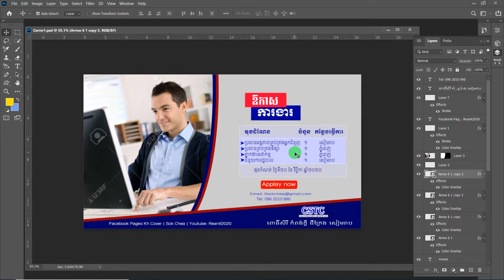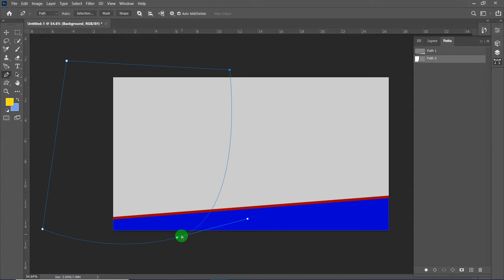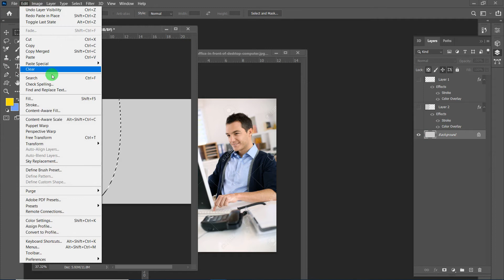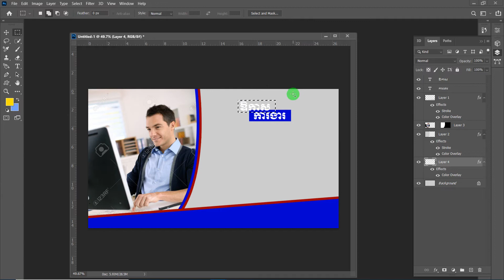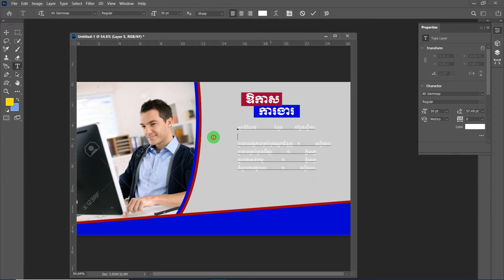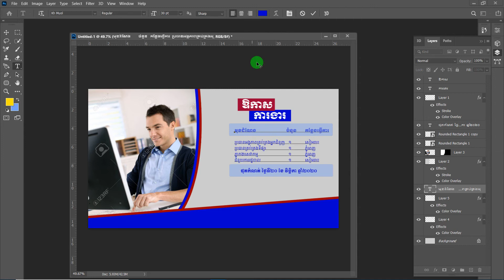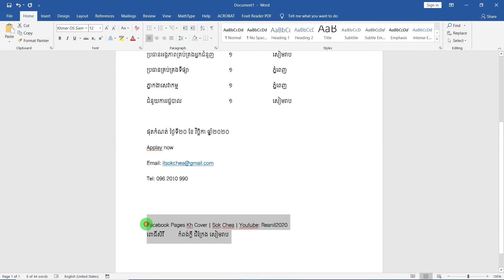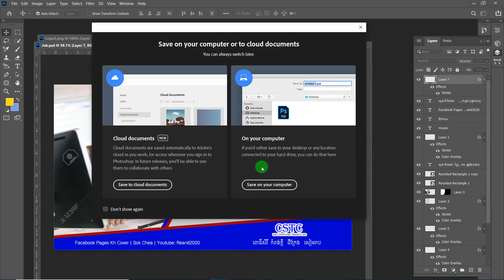របៀបធ្វើផ្ទាំងផ្សព្វផ្សាយ | Learn Photoshop 2021 | How to make a poster